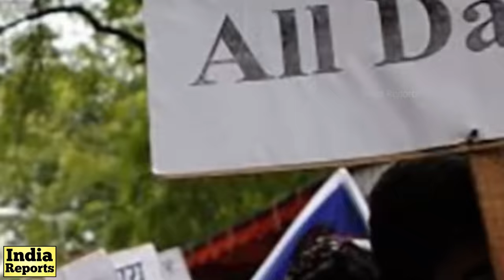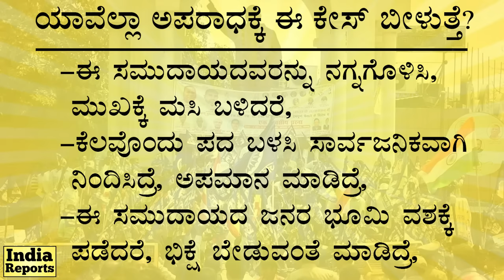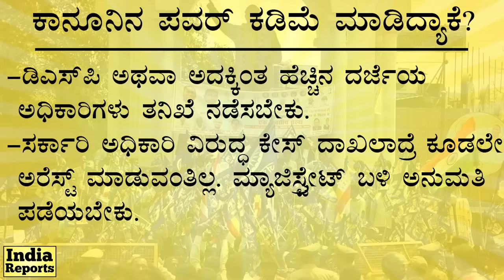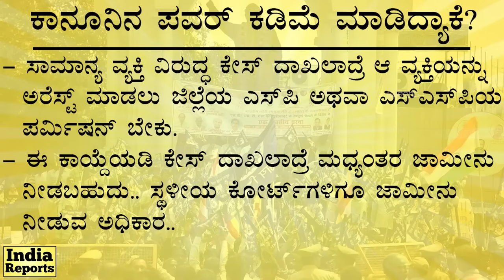SC-ST ಕಾಯ್ದೆಯಡಿ ಕೇಸ್‌ ದಾಖಲಾದ್ರೆ ಏನಾಗುತ್ತೆ? What is SC/ST Atrocity Case? | Upendra | India Reports